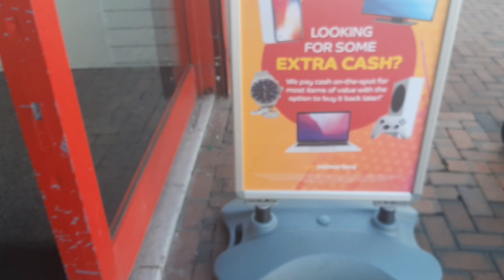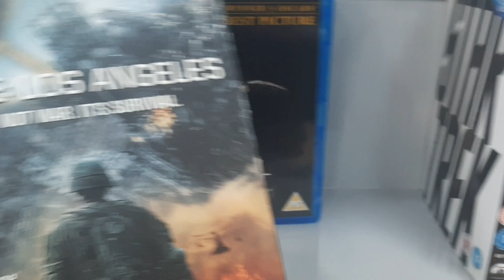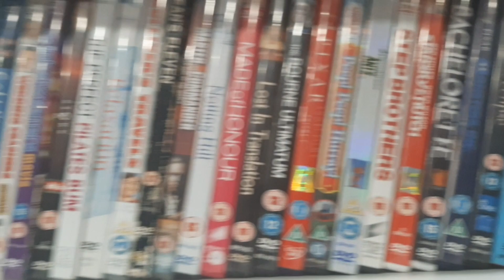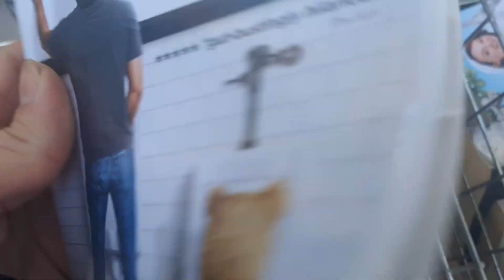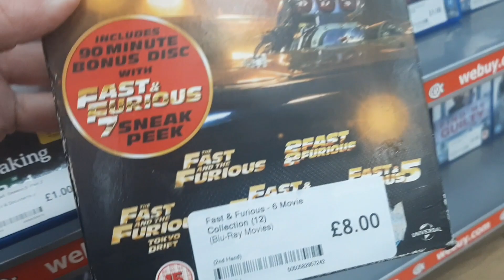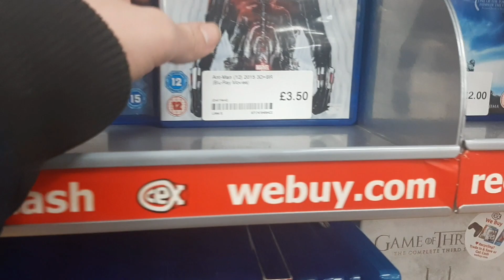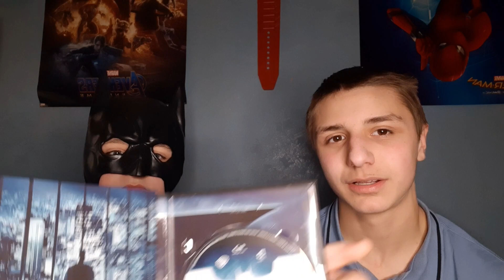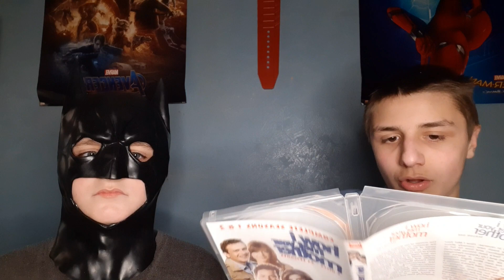BLU RAY/DVD HUNTING AT BILSTON (WITH MY BROTHER)2023